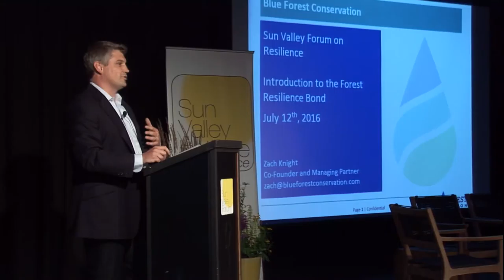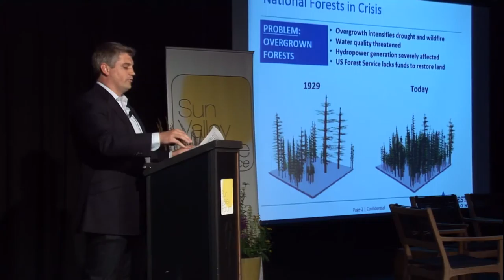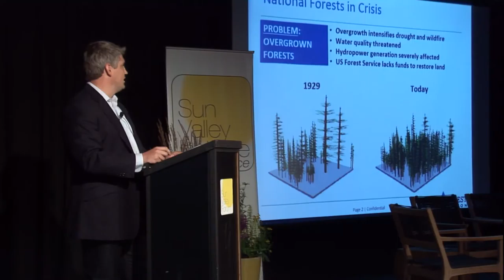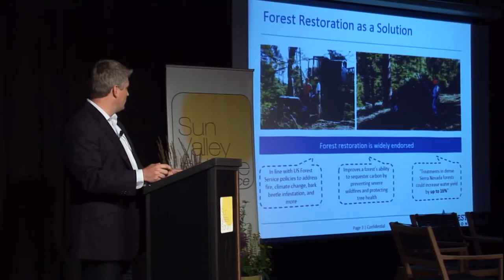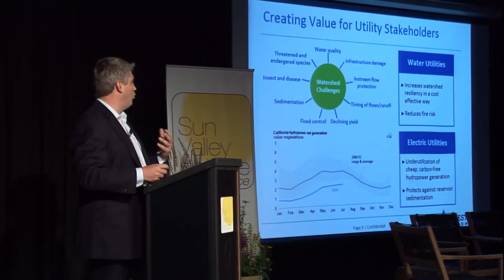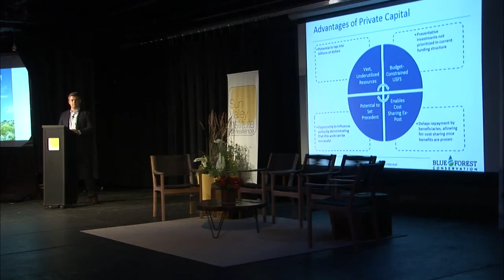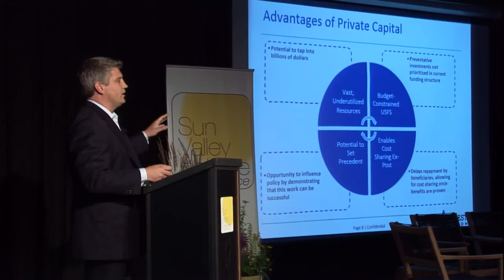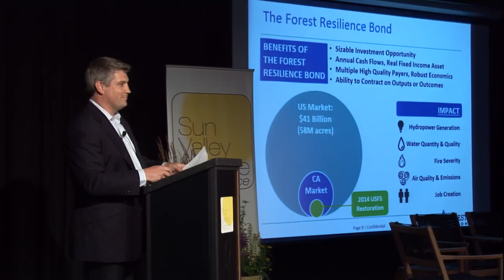ZACH KNIGHT: Place-Based Innovations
Along with others, Zach Knight spoke at the Sun Valley Forum on Resilience 2016, to the topic of: Communities Under Threat – Place-Based Innovations Creating Economic Opportunity. Mountain communities are at great risk from fire, drought, power outages and snowfall changes. This session will explore how those risks can be taken on and turned into opportunities. for more information; hosted by the Sun Valley Institute,